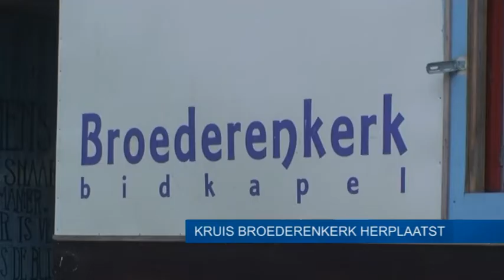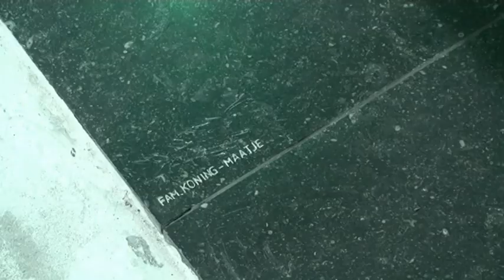Drtv nieuws - Kruis Broederenkerk terug geplaatst - woensdag 11 december